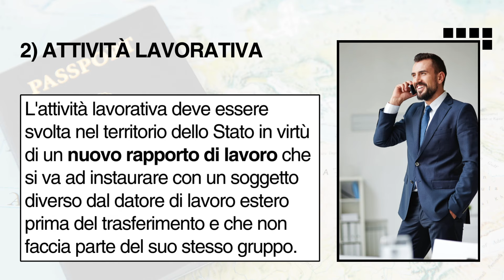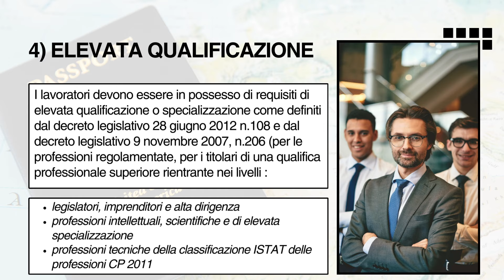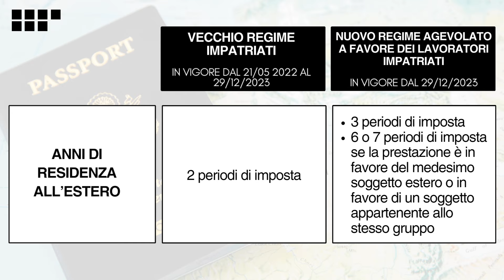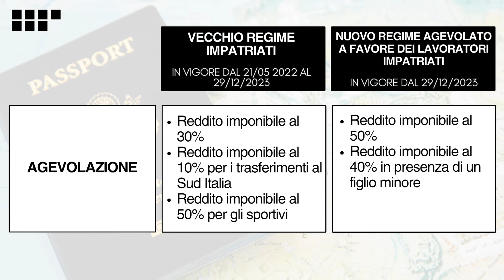Rientro dei Cervelli - Fino al 60% di Tasse in Meno per chi Torna in Italia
𝐇𝐚𝐢 𝐛𝐢𝐬𝐨𝐠𝐧𝐨 𝐝𝐢 𝐚𝐢𝐮𝐭𝐨? 𝐒𝐜𝐨𝐩𝐫𝐢 𝐢 𝐦𝐢𝐞𝐢 𝐒𝐞𝐫𝐯𝐢𝐳𝐢 𝐞 𝐑𝐢𝐜𝐡𝐢𝐞𝐝𝐢 𝐮𝐧 𝐂𝐨𝐧𝐭𝐚𝐭𝐭𝐨 𝐆𝐑𝐀𝐓𝐔𝐈𝐓𝐎

Il governo tiene molto al rientro dei cervelli, ma intende sanare un utilizzo “improprio”: sono queste infatti le voci arrivate dai nostri ministeri alla luce dei decreti attuativi sulla riforma fiscale internazionale, che ha modificato il rientro dei cervelli a partire dal 1° gennaio 2024…le regole cambiano.
Prima di tutto bisogna specificare che il rientro dei cervelli è un agevolazione fiscale che consente di ridurre le imposte e si può applicare ai contribuenti che trasferiscono la residenza fiscale in Italia e che percepiscono redditi di lavoro dipendente, redditi di lavoro assimilati al lavoro dipendente e reddito di lavoro autonomo derivante dell’esercizio di arti e professioni.Queste sono le categorie ma è necessario essere cittadini italiani iscritti all’AIRE ed è necessario esser in possesso di una laurea triennale. Ma quali sono quindi questi requisiti stringenti per sanare l’utilizzo improprio del rientro dei cervelli? Vediamo tutto in questo video!